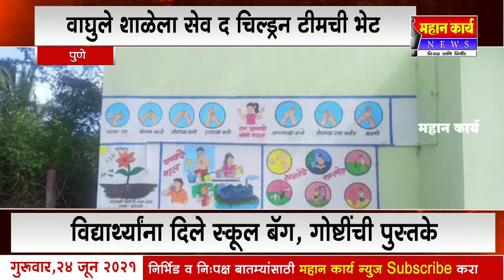वाघुले शाळेला सेव द चिल्ड्रन टीमची भेट, विद्यार्थ्यांना दिले स्कूल बॅग, गोष्टींची पुस्तके